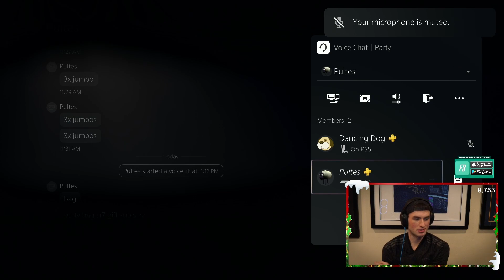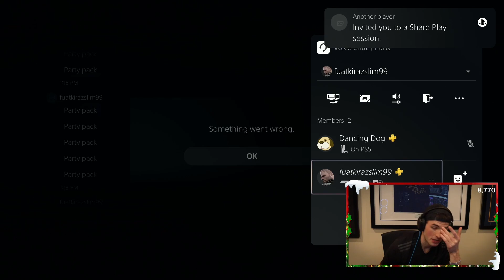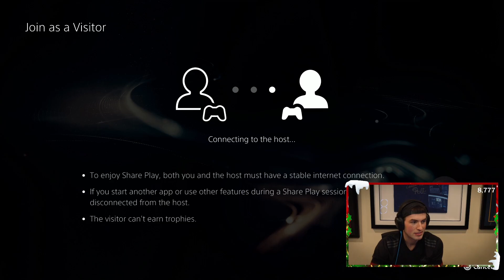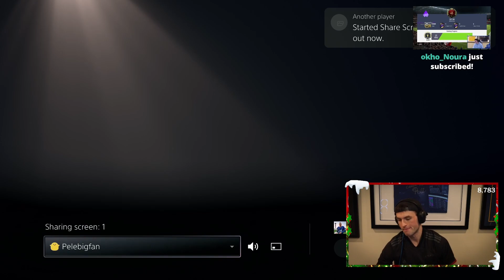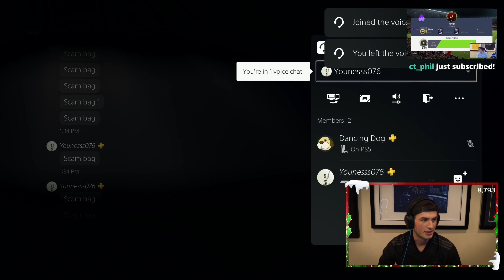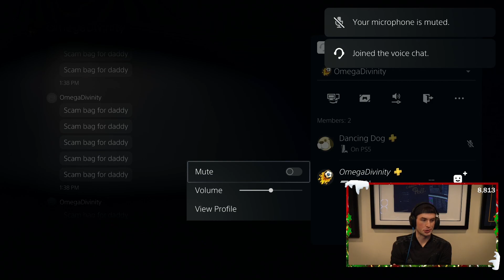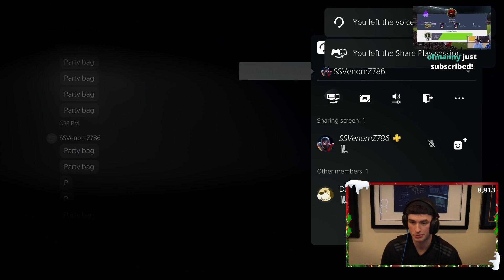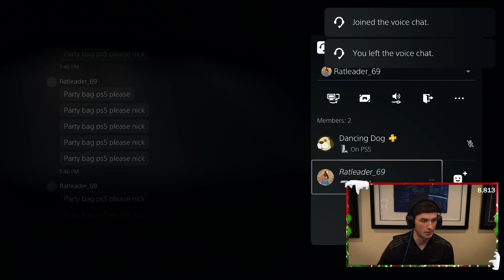Party Bags Galore